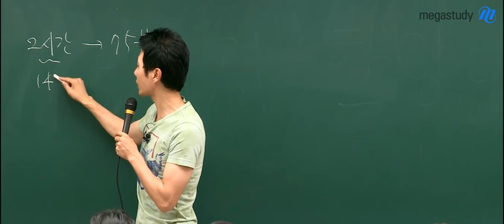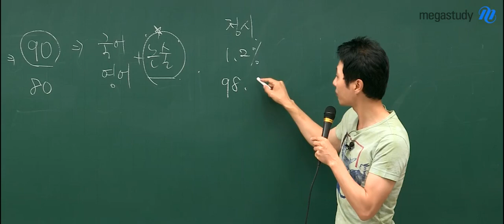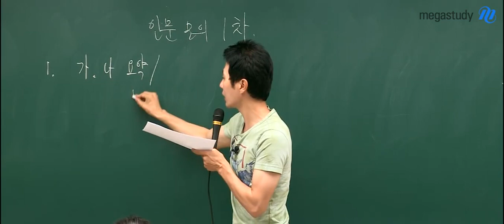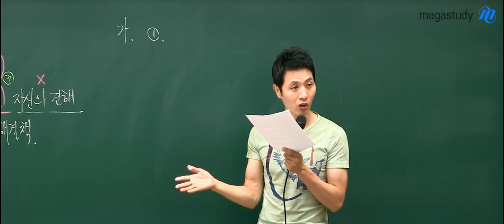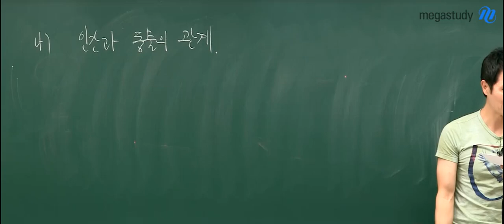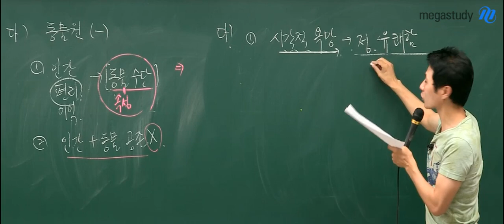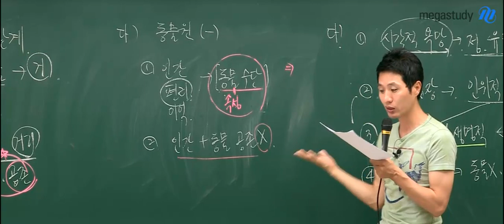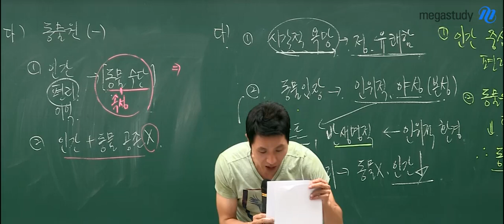[메가스터디] 2015 한양대 논술 모의고사_ 1차 인문계열 (최인호 선생님)